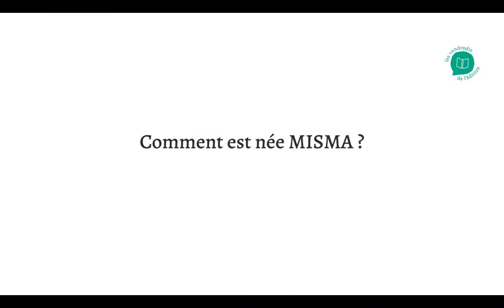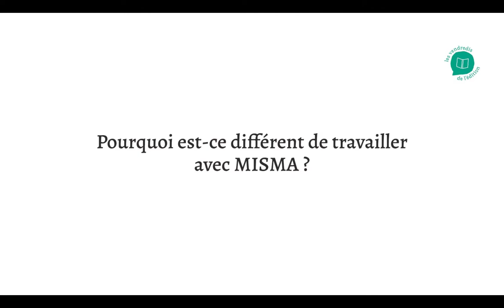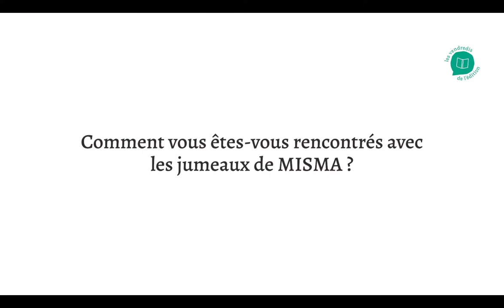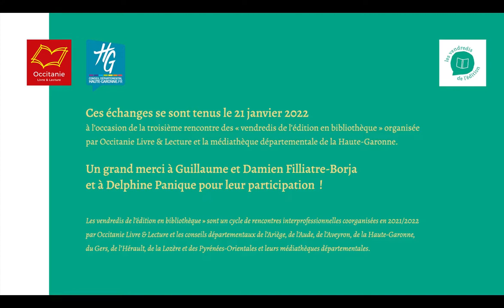MISMA : une maison d'édition pas comme les autres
Pour le troisième "vendredis de l'édition en bibliothèque", Occitanie Livre & Lecture vous propose une rencontre avec la maison d'édition MISMA, en partenariat avec la médiathèque départementale de la Haute-Garonne.